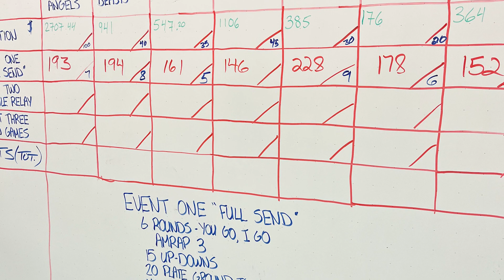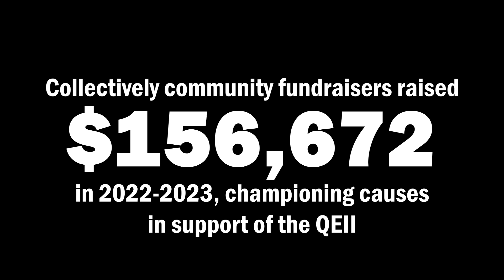Year in Review 2022-23: Community Fundraising, Blended Athletics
Jordan Forbes was inspired to start a community fundraiser to raise money for brain cancer research and treatment at the QEII.